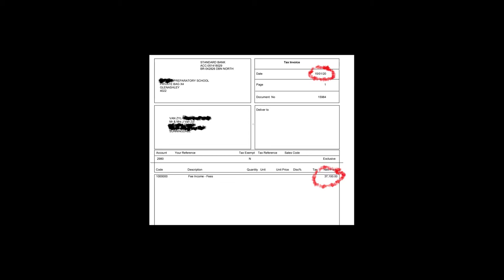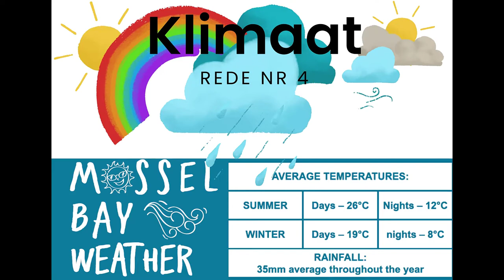TOP 10 Reasons we Moved to Mossel Bay! We Moved to Mossel Bay – 12 Months Later #0818091190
In this video, I break down the top 10 reasons why we moved to Mossel Bay as well as 5 reason to think carefully before you make the move. We will gladly assist and answer any questions you may have. We love it here, and we think you will too.